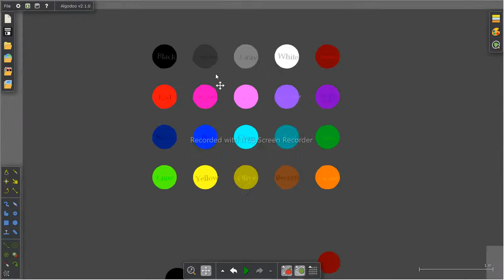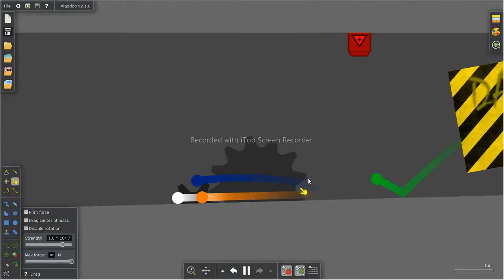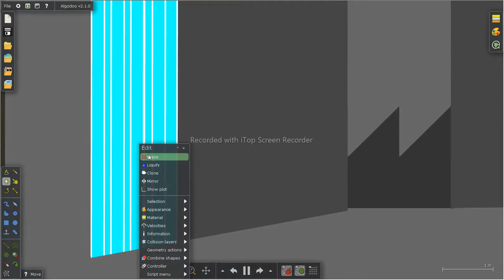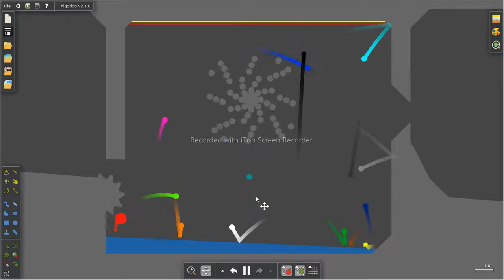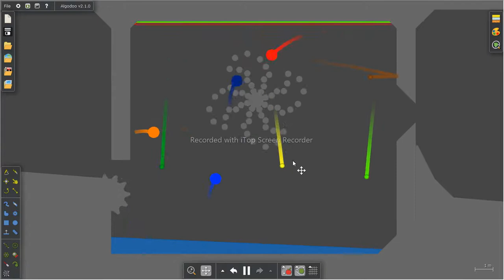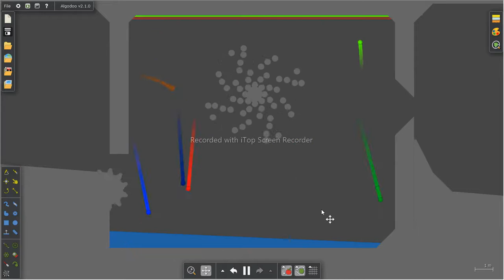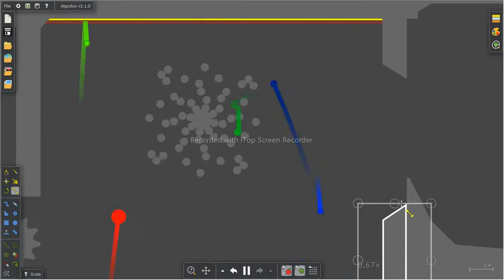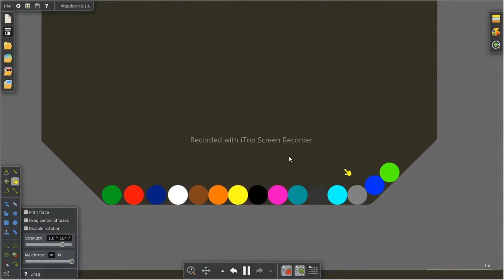AMR S3 Part 1